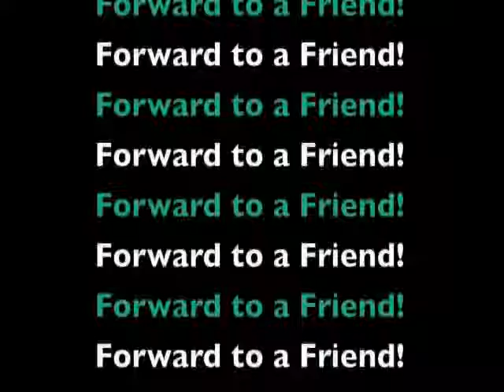Economy is Problematic, Not the Problem, Grant Cardone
- While the Economy might be a problem right now, it is not the problem! To get the right solution you need to find the right problem. So what's the right problem? Watch the video below and find out!